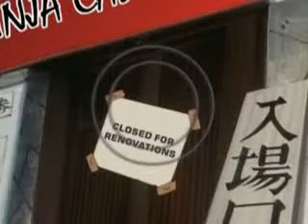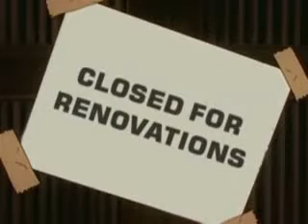Medabots Ep 14 12.wmv